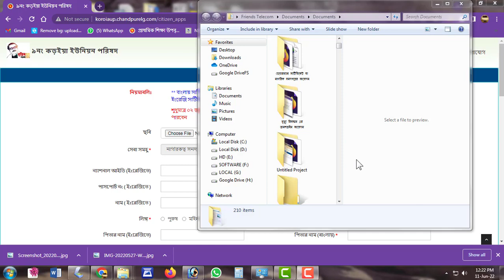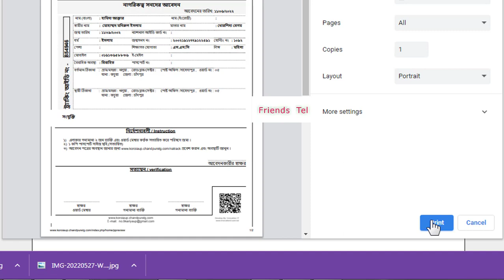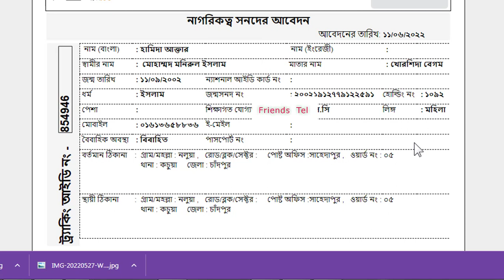চেয়ারম্যান সার্টিফিকেট বা নাগরিক সনদ এর অনলাইন আবেদন 2025